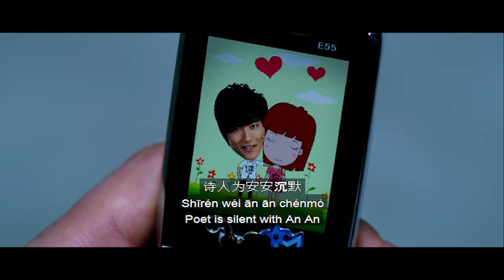High School Musical China: "There's something going on between them"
Want to learn the Mandarin shown in this video? Try this Amazon product

我就说嘛
Wǒ jiùshuō ma

我早就看他俩不对劲了
Wǒ zǎo jiù kàn tā liǎ bùduìjìn le
Something's going on between them!

你长不长眼睛
Nǐ cháng bù zhǎngyǎn jīng
Are you blind?